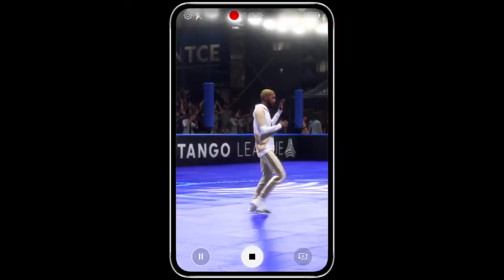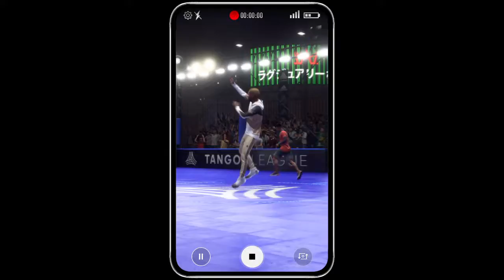FIFA 20_20200813133122